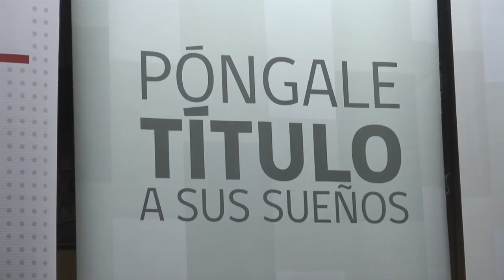42 familias del sistema de protección social logran sus títulos de dominio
42 familias pertenecientes al sistema de protección familiar Chile Solidario recibieron sus títulos de dominio, en la región de Los Lagos. El trámite se extendió por un año, luego de que los Ministerios de Bienes Nacionales y Desarrollo Social firmaran un convenio para focalizar a este grupo de la población.